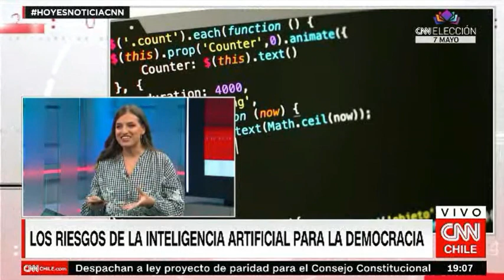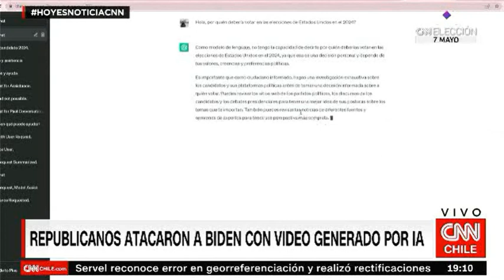Gabriela Arriagada - CNN Chile